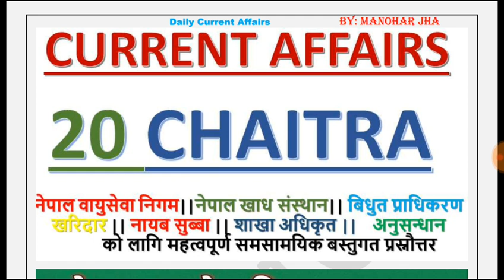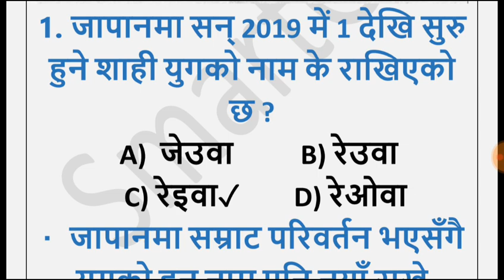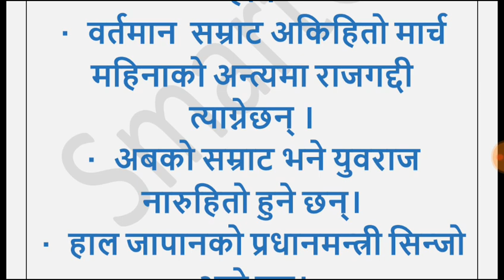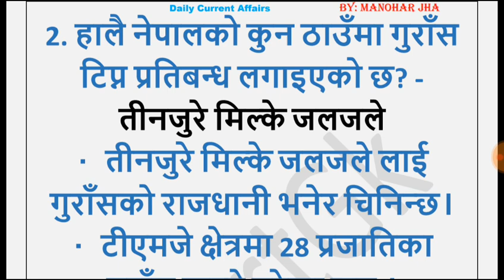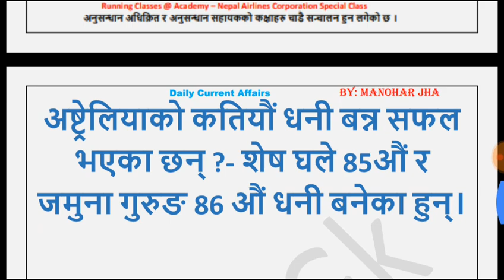#157|Current Affairs loksewa Nepal|20 Chaitra 2075 |Smartgk| Nepal Airlines Corporation|kharidar